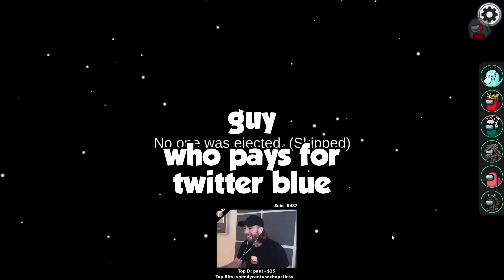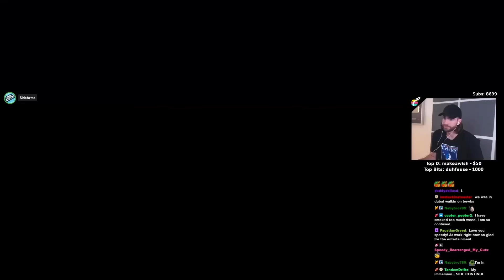Best Of The Crew And Friends (May 2023)